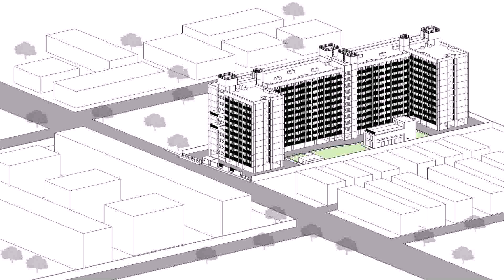House Front Elevation Designs In Chennai